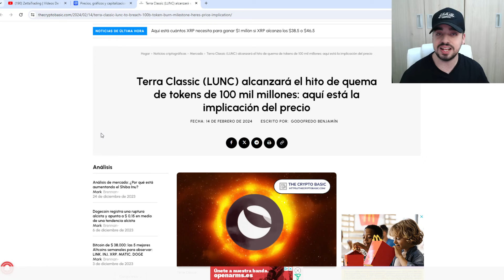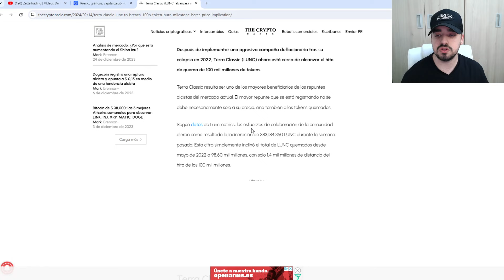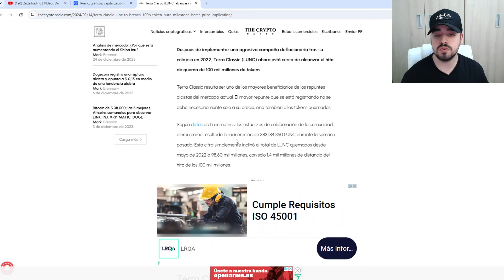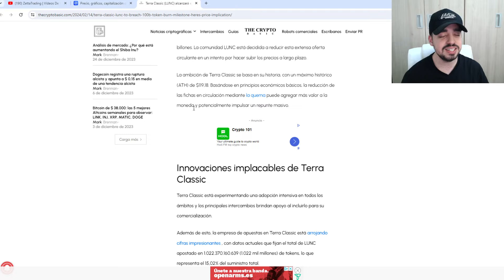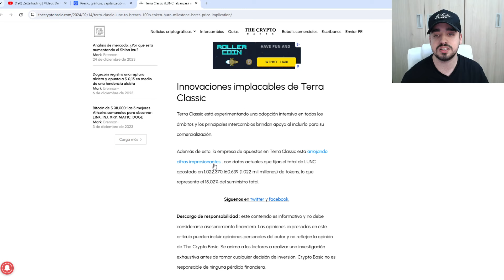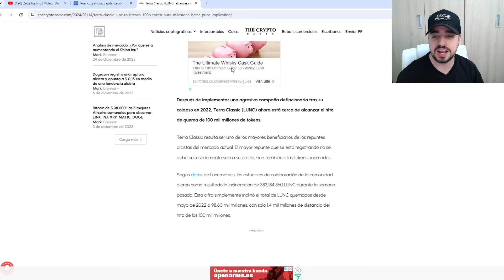TERRA CLASSIC ELIMINA + 100 MIL MILLONES DE TOKENS DE LUNC | EL PRECIO DE LUNA SUBIRÁ EN UN FUTURO!